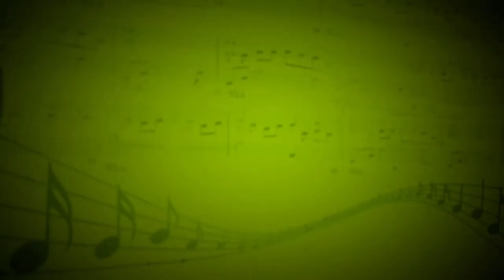Starlight (Muse) - Александр Гаршин (Ударная установка,фортепиано) - Николай Чергинец